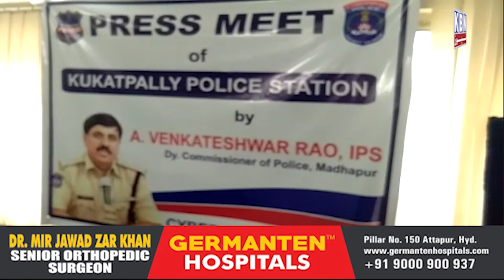One House Burgler Arrested By Kukatpally Police & Recovered 29 Toulas Gold Ornaments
One House Burgler Arrested By Kukatpally Police & Recovered 29 Toulas Gold Ornaments|Hyderabad|KBN URDU NEWS CHANNEL HYD|For More Watch at